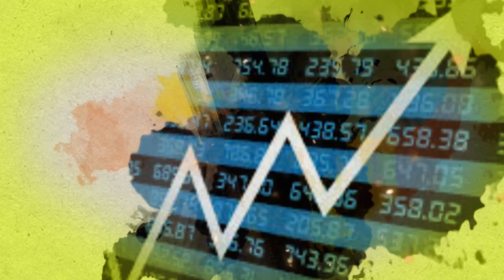Soybean sowing: देशात सोयाबीनचा पेरा केवळ २६ टक्के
देशात यंदा आतापर्यंत सुमारे ३१ लाख हेक्टर क्षेत्रावर सोयाबीनची पेरणी झाली आहे. गेल्या वर्षी याच कालावधीत झालेल्या पेरणीच्या तुलनेत हे प्रमाण केवळ २६ टक्के आहे. सोयाबीन प्रोसेसर्स असोसिएशन ऑफ इंडिया (सोपा)ने ही माहिती दिली आहे.
 According to Soybean Processors Association of India (SOPA) in current kharif season  soybean has been sown on 31 lakh hectares across the country. This is only 26 per cent of the total area that was planted under soybean in the previous year.

आमच्याशी जोडून राहण्यासाठी भेट द्या